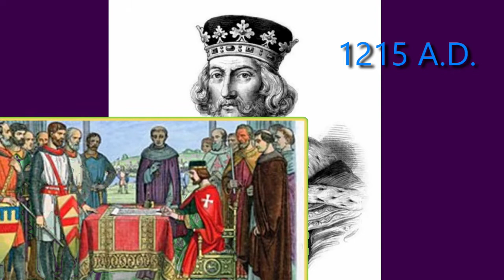Deep "Sea" Real Estate? (redux)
What is land?  What is Real Estate?  How does that differ from Real Property?
What are the Bundle of Rights, and how do they impact your ownership?